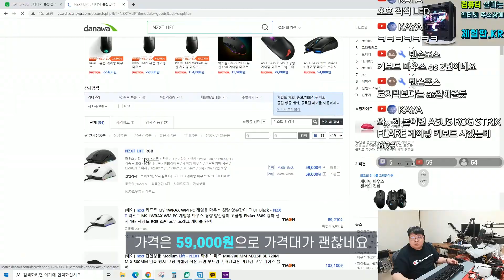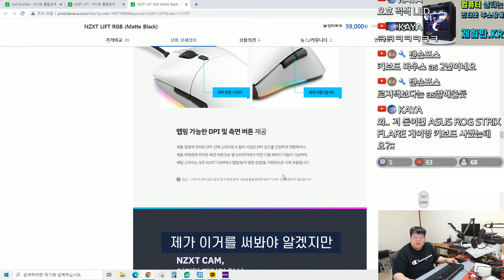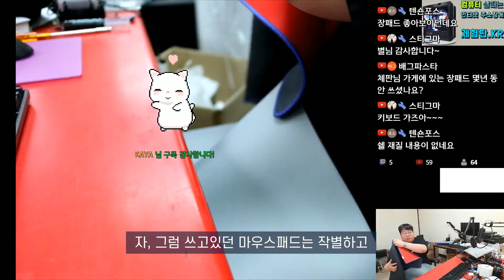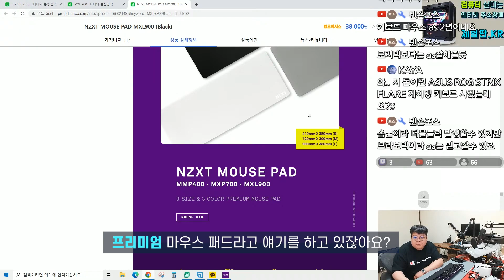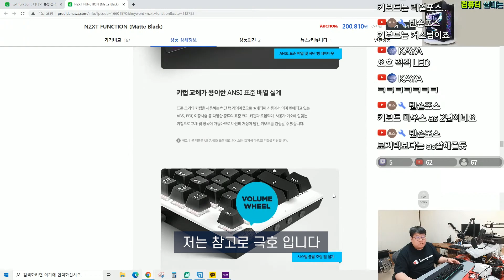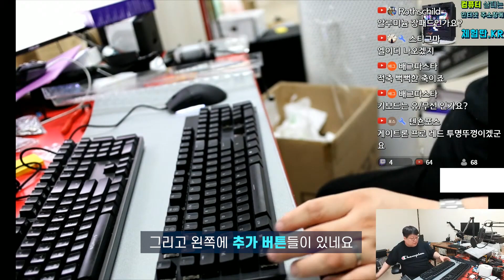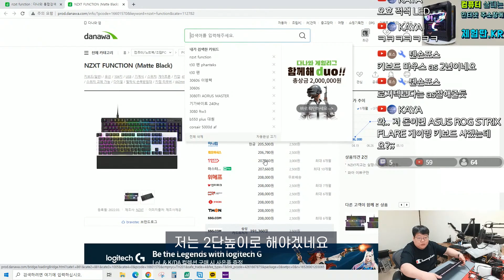NZXT 주변기기 풀 세트 장착 해봄 [협찬 : 브라보텍]